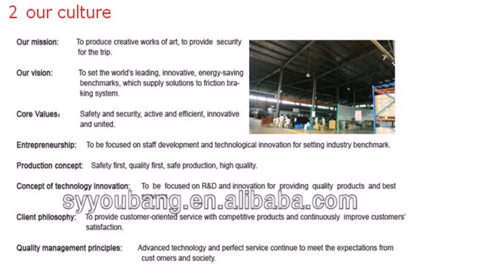North Indian Exterior Home Design